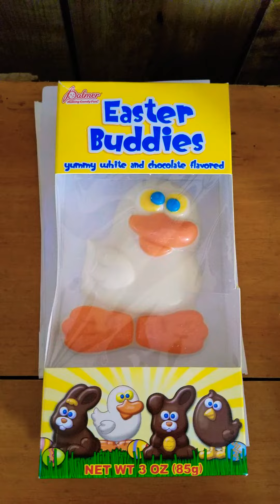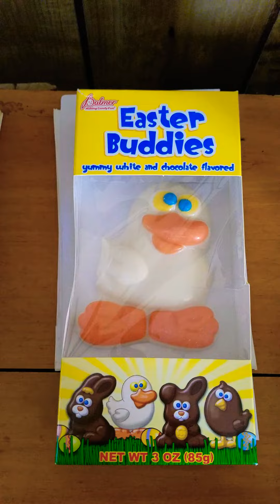April 2, 2021